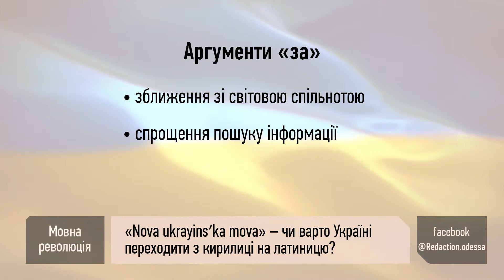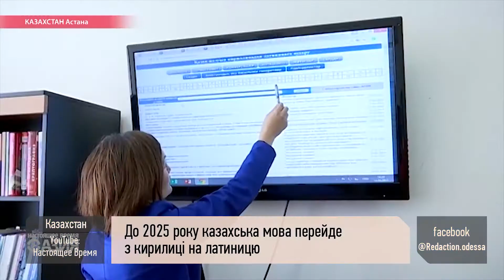Стоит ли Украине переходить с кириллицы на латиницу. «За» и «Против»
На днях министр иностранных дел Павел Климкин поднял новый вопрос: почему бы в украинском языке не ввести наряду с кириллицей официальную латиницу? Вроде, так мы сможем освободиться от всего советского и приблизиться к Европе.